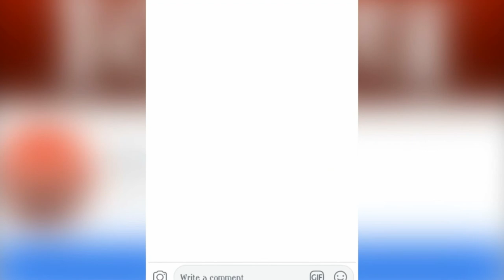Man of Josh: Manohar Parrikar passes away -News Vishesh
गोवा के मुख्यमंत्री मनोहर पर्रीकर (Goa CM Manohar Parrikar) का रविवार 17 मार्च को निधन हो गया। 9 नवंबर 2014 से 13 मार्च 2017 तक वह देश के रक्षामंत्री (Defence Minister) भी रहे। यह वही काल था जब भारतीय सेना ने म्यांमार की धरती पर जाकर आतंकियों का सफाया किया था। इसी दौरान 29 सितंबर 2016 भी आया जब भारतीय सेना के जांबाजों ने गुलाम कश्मीर (PoK) में घुसकर आतंकियों के ट्रेनिंग कैंपों पर हमला (Surgical Strike) किया। भारत के वीर जवानों ने LoC पार की और गुलाम कश्मीर में घुसकर न सिर्फ आतंकी कैंपों को ध्वस्त किया और आतंकियों को मौत के घाट उतारा, बल्कि सुरक्षित वापस भी लौट आए।
देखिए रिपोर्ट...